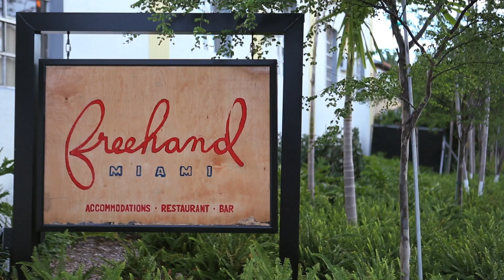7 For All Mankind - Luxe Performance Road Test